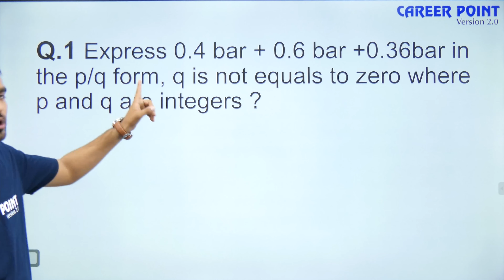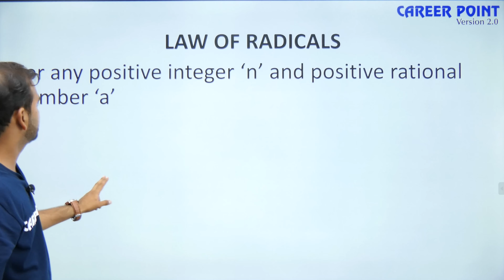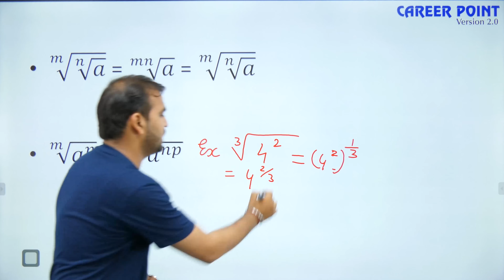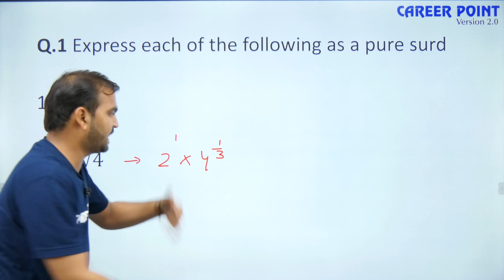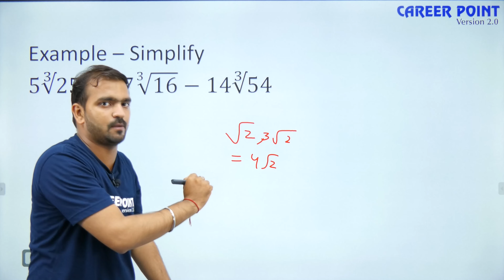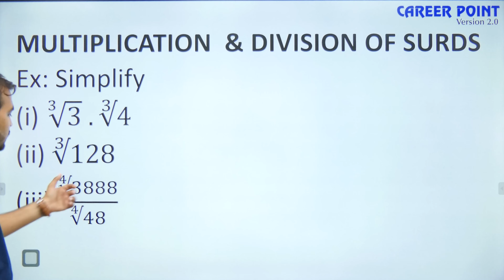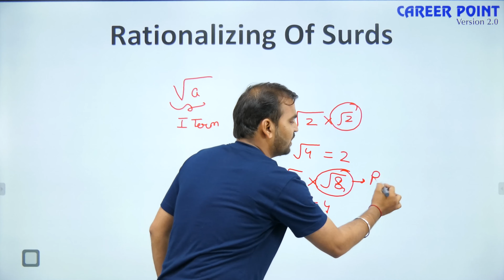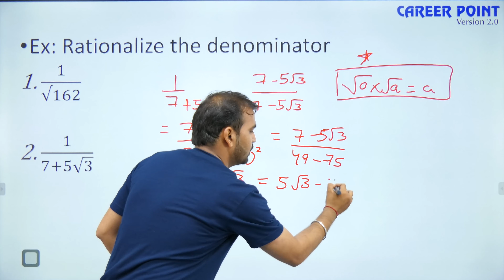Number System Lecture-2 | NTSE Video Lecture | Maths | Olympiads | RS Sir | Career Point NTSE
NTSE Video Lecture - In this session of Number System Rohit Santwani (RS Sir) will teach important concepts Number System. This Maths Video Lecture is very helpful for NTSE, Olympiad, Boards & Foundation students.